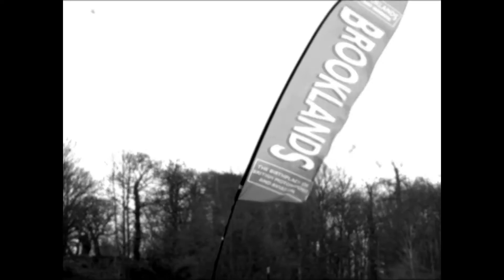Brooklands Mini Day 2013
It was a cold day at Brooklands Museum for the 2013 Mini Day. Although it was freezing with sleet and snow I still managed to get quite a bit of footage and managed to edit it together. It's been a while since I've created a video... enjoy.

Equipment used:

Canon 60d
Giottos Tripod and Manfrotto head
Gildetrack
Gloves and scarf!!!

Fats Domino - Ain't Misbehavin'
Mayer Hawthorne - You've Got The Makings Of a Lover